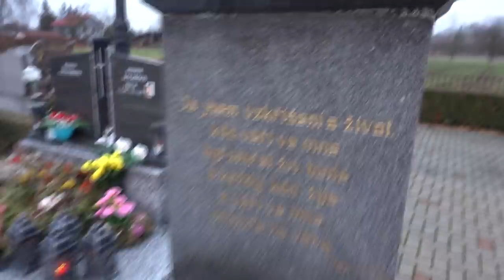HŘBITOV KLAUNŮ JE ZÁHADNÉ MÍSTO! 💀🤡 **děsivé**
DEJTE LAJK = JAK TO BUDE POKRAČOVAT? 😱

Devadesátý třetí díl TAJEMNÉHO LESA už 21.12. 🌲🌃

🎥TECHNIKA🎥
Kamera➤ Sony RX100 VI
Mikrofon➤ Přímo z kamery

🎵POUŽITÁ HUDBA🎵
➤ Creepy Clown Music Horror Piano Theme

Tajemný les 2021™
Ondra Vlček©